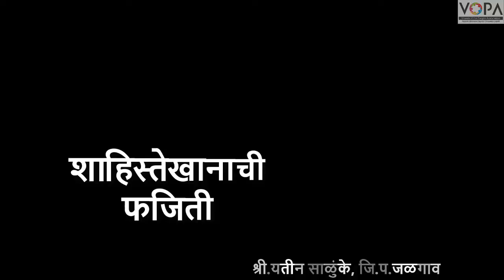४ थी | परिसर अभ्यास २ | पाठ ११ | शाहिस्तेखानाची फजिती | V1 | V-School